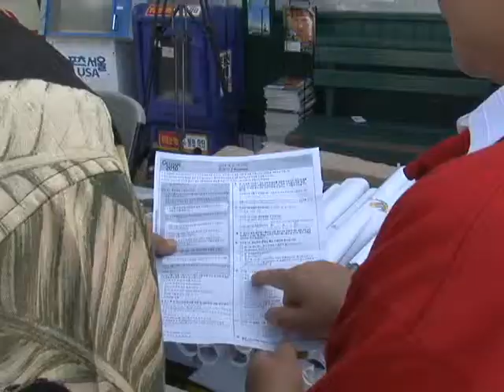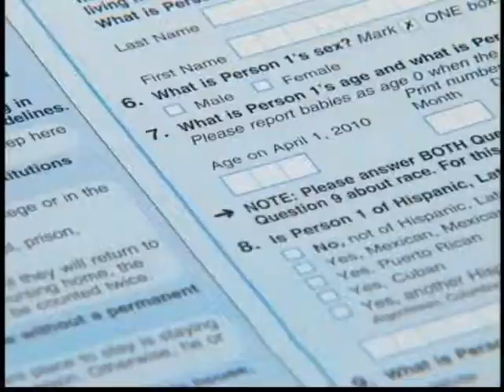3/15/2010 센서스 인구조사 우편 발송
지난 토요일 오후, 엘에이 한인타운 내 한 마켓 앞, 인구조사 참여를 알리는 한국어 설명서가 사람들에게 나뉘어집니다.
우리 권리를 찾기 위한 첫 걸음이 시작된 것입니다.
(인터뷰) 이계주 LA지부 회장 (세계 한민족 여성 네트워크)
토요일 아침 비영리 단체들과 주디 추 연방하원의원등이 아시안들의 인구조사 참여를 장려하는 캠페인도 민족학교에서 열렸습니다.
주디 추 의원은 인구수 비례를 바탕으로 정치인 수가 결정되므로 한인을 비롯해 아시안 정치인들을 육성하기 위해 인구조사에 반드시 참여해야 한다고 당부했습니다.
(인터뷰)주디 추 (32지구하원의원)
매년 지급되는 4천억 달러의  연방 자금이  인구 센서스를 통해 예산이 분배되며 이 예산으로 학교, 병원, 의료 서비스 개선등 우리 생활과 밀접한 정치, 경제, 사회등 전분야에 영향을 미치게 됩니다.
센서스 인구조사 양식은 영어로 작성되있어 언어에 장벽이있는 많은 한인들의 참가율이 저조했습니다.
(인터뷰) 주정배 홍보관 ( 연방센서스)
센서스국 서부지부는 영어에 장벽이 있는 한인들을 돕기위해 오는 19일 부터 한 달간 교회, 도서관, 비영리단체등 20 여곳에서 지원센터를 설치할 계획입니다.
(스탠드업)2010인구조사 참여는 앞으로 한인커뮤니티의 미래를 좌우하게 되므로 우리 한인들의 적극적인 참여가 요구되고 있습니다.